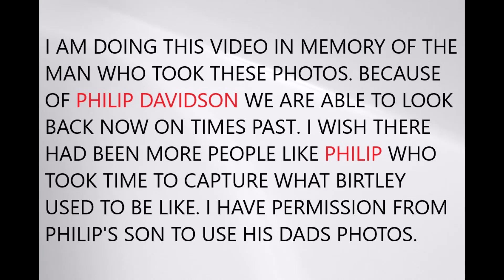BIRTLEY CAPTURED ON CAMERA by PHILIP DAVIDSON video Colin C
I have a History of Birtley Group on Facebook where these photos came from. They were given to me for the group by the Son of Philip Davidson. Philip took these photos, I am so glad that he did. Its lovely to be able to look back on how places used to be using photographs instead of just by memory. So thank you Philip for what you did. I hope by making this video Philip's photos will be seen by a lot more people.